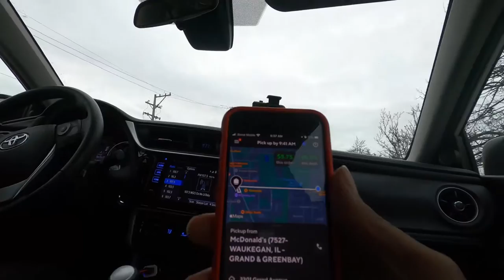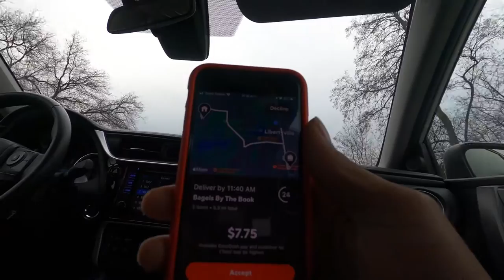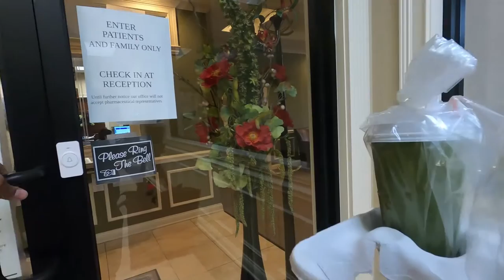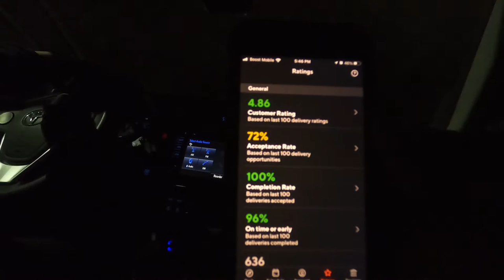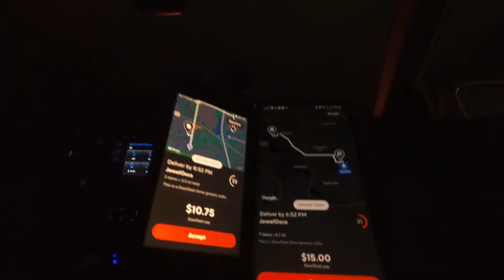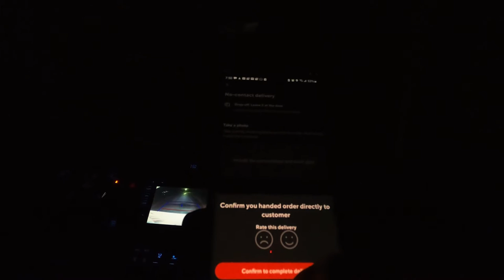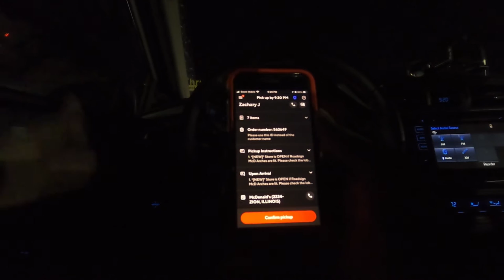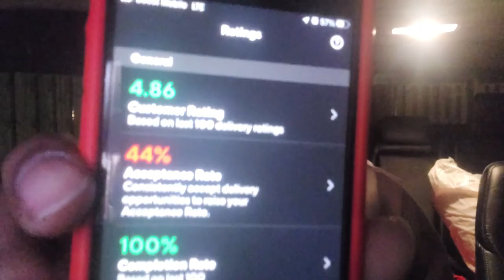I Got SCAMMED By DoorDash!! | DoorDash Tips and Tricks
Doordash Scammed Me! All those days of taking every crappy order to increase my acceptance rate and I didn't get any better orders and they stopped increasing my acceptance rate at 77%. Then. they actually lowered it to 76% when I didn't even decline or miss any orders. CRAZY!!

2021 KIA TELLURIDE EX NIGHTFALL IN-DEPTH LOOK